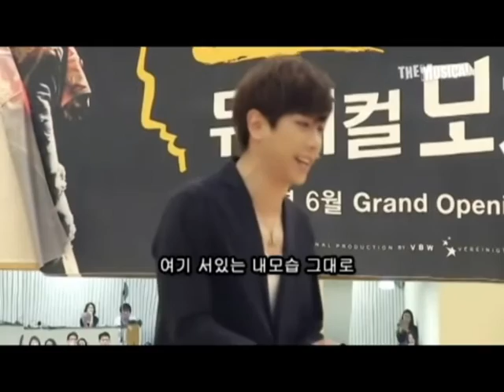[뮤지컬영상]모자르트 - 내모습그대로 (박효신) [자막포함]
역시 갓효신... 대장님입니다...